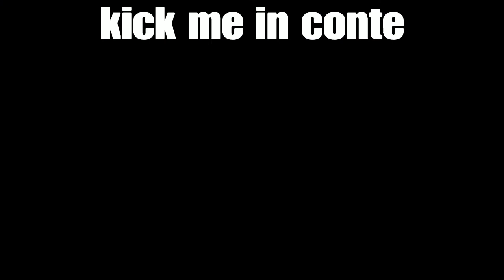expose for not get my clip💪💪💪💪💪